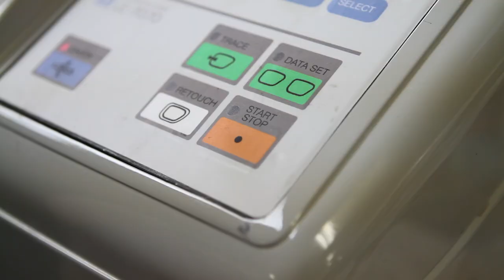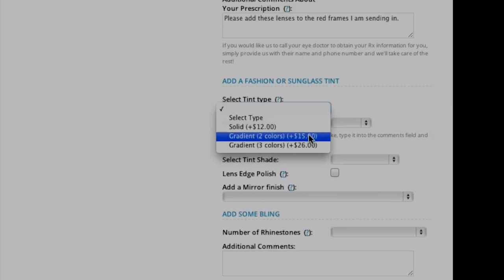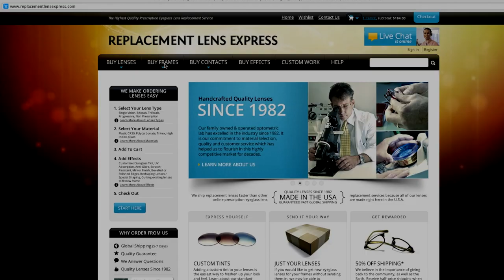Replacement Lens Express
Replacement Lens Express is committed to providing its customers with the fastest, highest quality prescription eyeglass lens replacement service on the web.